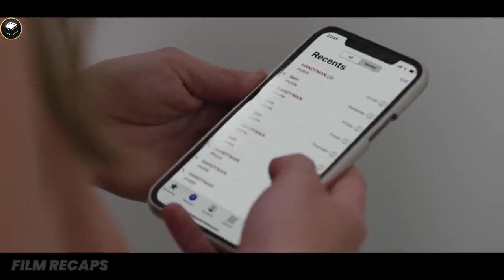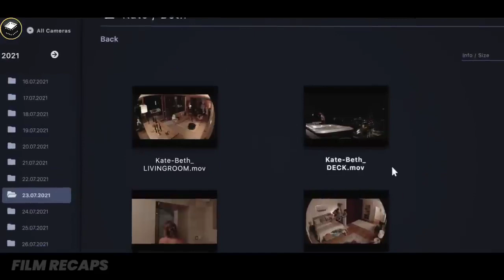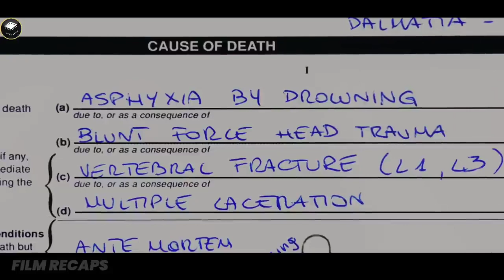Everyone Thinks She KILLED Her FRIEND, No One Knows The REAL Killer Except Her